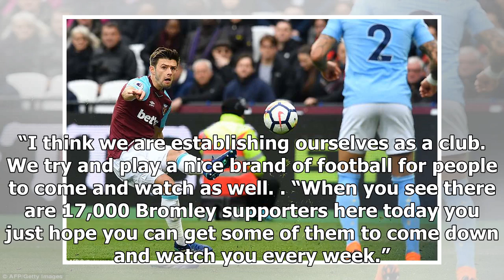Breaking News | Former Charlton and West Ham defender ‘devastated’ after own goal in FA Trophy final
Bromley players dejected after their penalty shootout heartbreak | Picture: Benjamin Peters Photography Neil Smith revealed former Charlton and West Ham defender Roger Johnson was devastated after his stoppage time own goal denied Bromley FA Trophy glory. Johnson was unfortunately placed in the 95th minute to put the ball into his own net with Brackley’s Gareth Dean poised to convert after Matt Lowe’s long-range shot had rebounded off the woodwork. That bit of bad luck cancelled out Omar Bugiel’...